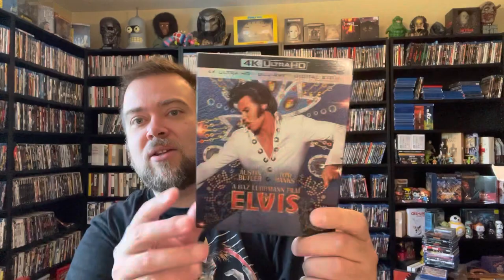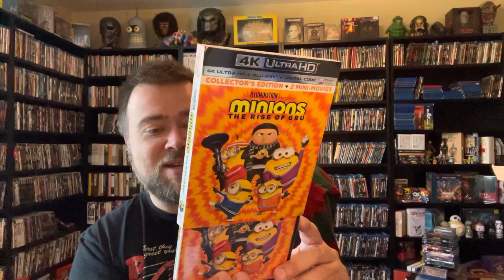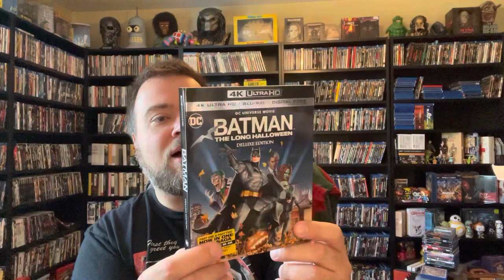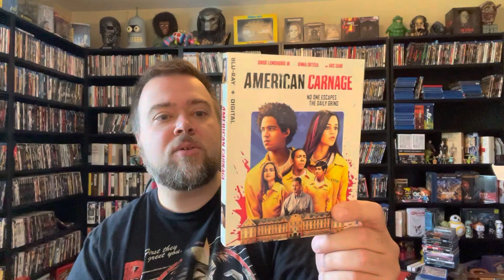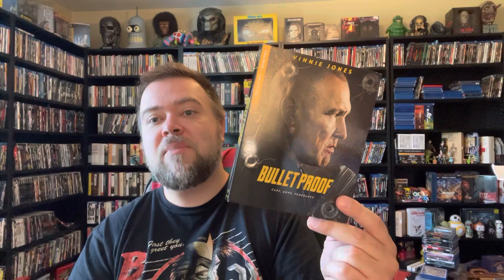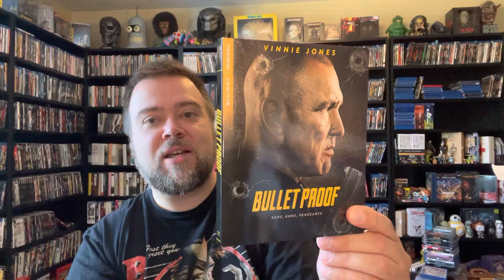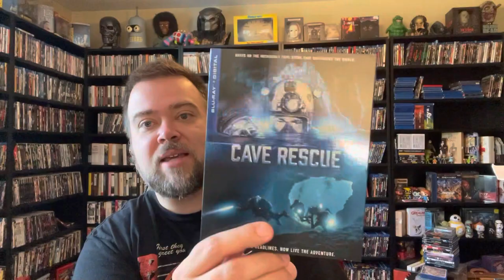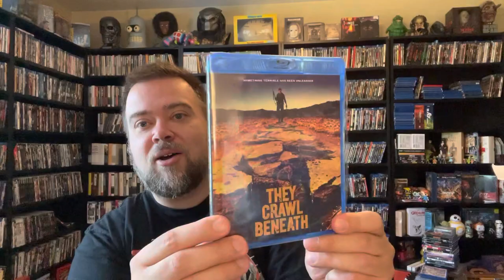Blu-Ray Collection Update 7 Pickups! 4K Ultra HD, New & Upcoming Releases, Giveaway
My Complete movie collection overview physical media and movie room tour

VHS

OOP
Rare
Slipcover

Dvds
Arrow Video
Criterion Collection
Steelbook
Rant
Christmas movies
Movie talk
Unpopular opinions
Upgrades
Duplicates
Bust sets
Autographs auto signed autographed autograph psa dna jsa

80s
Cosplay
Cosplayer
Hoarder
Hoarders
Physical media
Movie Collection Battle
Halloween
Halloween Ends
Artwork
Cover art
Scream factory
Arrow video
Criterion Collection
Kino lorber
Lionsgate
Paramount
Universal
Sony
Disney
Warner bros
Vinegar syndrome
The Lost Boys
Poltergeist
Steelbooks exclusive
Halloween 6,7,8 box set
New releases
No Dolby Atmos
No HDR
No Newly Commissioned Artwork
No Slipcover
No Reversible Artwork
Disc replacement program
Quality control issues
Test audience
Opinion poll
Feedback
Fan
Upcoming release
Reveal
Haul
Western
Animated animation
TV Show series
Real
Drama
Free
Blu-Rays
Blu-Rays
Channel update

Movie reviews

Elvis biopic 4K
Batman The Long Halloween deluxe edition part 1 & 2 4K
Minions Rise of Gru 4K illumination studios
American Carnage
Bullet Proof
Cave Rescue
They Crawl Beneath